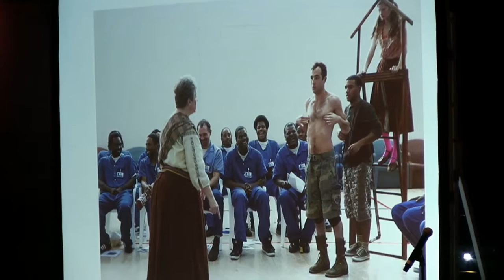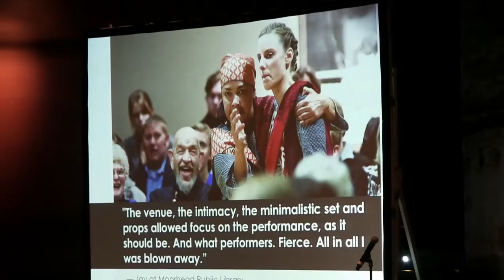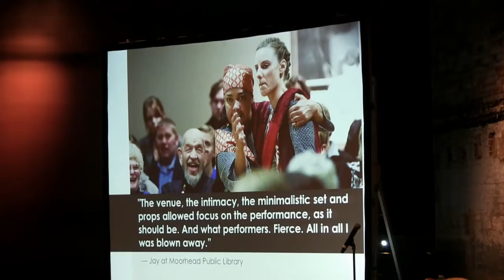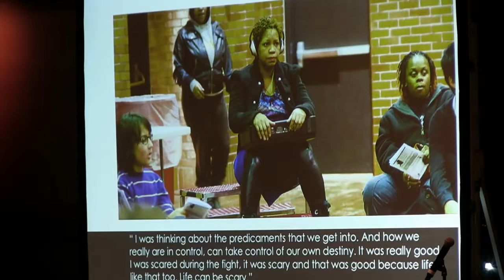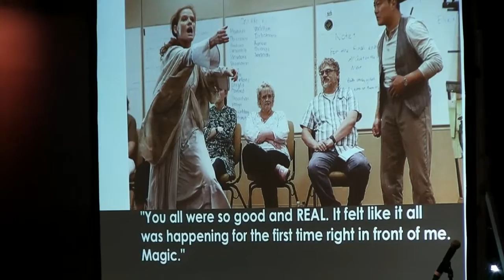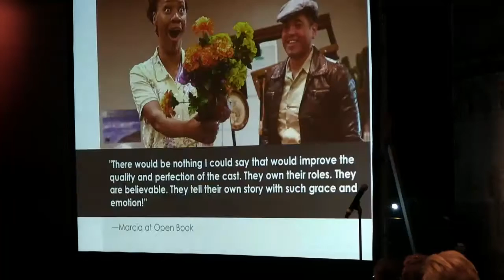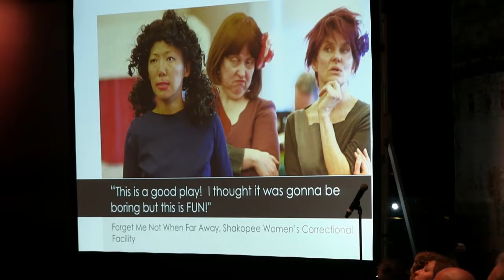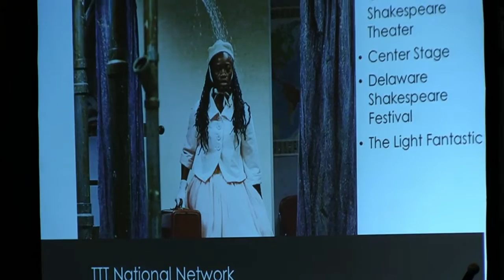Imagining the Audience—a Talk by Playwright Kira Obolensky of Ten Thousand Things—July 29, 2016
As part of Andrew W. Mellon Foundation’s National Playwright Residency Program convening hosted in Boston at HowlRound, Ten Thousand Things playwright-in-residence Kira Obolensky talks about how her work with this award-winning theatre in Minneapolis has changed for her how she thinks about the audience.

Livestreaming on the global, commons-based peer-produced HowlRound TV network at howlround.tv on Friday, July 29 at 1:30pm EDT (New York) / 12:30pm CDT (Chicago) / 10:30am PDT (Los Angeles).

Share your thoughts with howlround in Twitter.

Kira Obolensky is a playwright, writer, and co-founder of a cross-disciplianry organization called The Gymnasium that aims to put artists in conversation and innovation with creative people not in the arts.

This talk will discuss how writing for an audience that includes non traditional and traditional audience members—an audience of everyone—changes the relationship the playwright has to writing a play and to the people receiving that play.